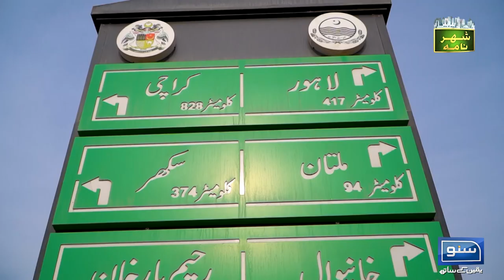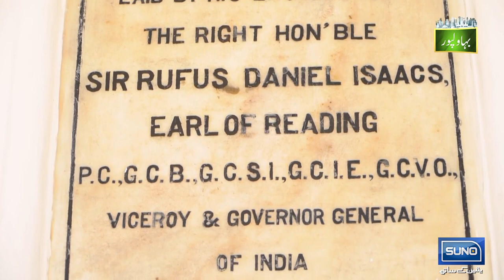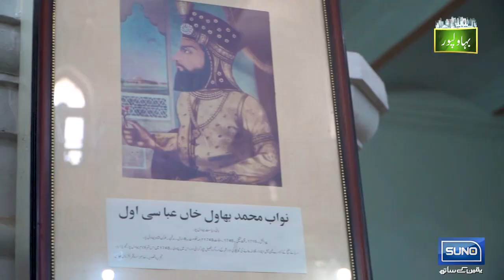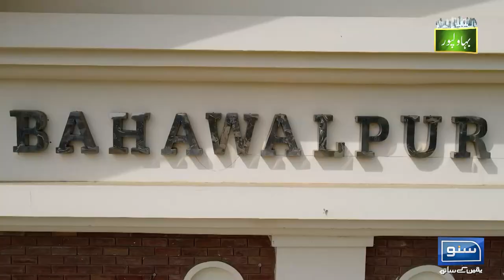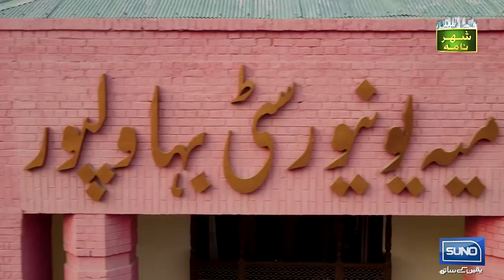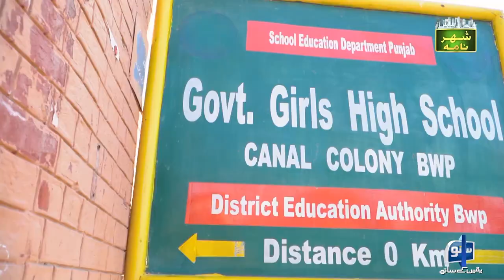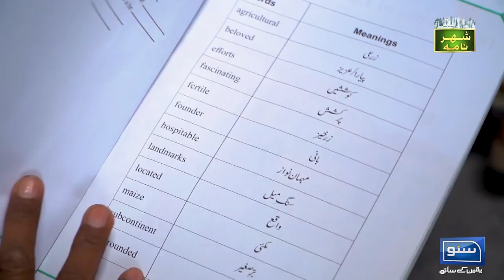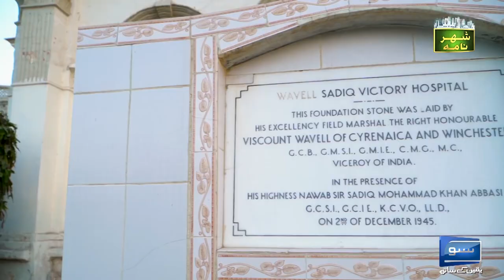History of Bahawalpur | Shehar Nama | 08 Mar 23 | Suno News HD